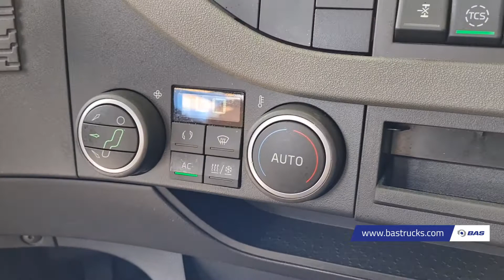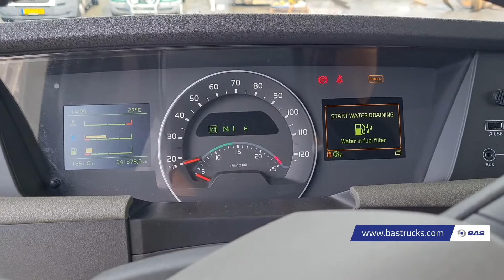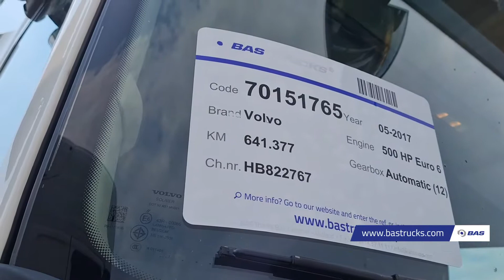70151765 Volvo FH